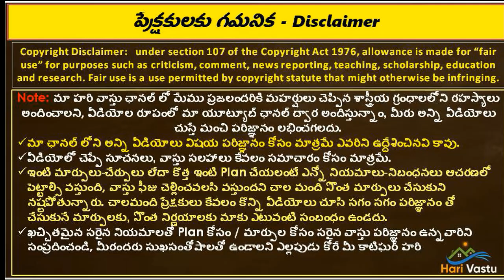🏠 ఒంగోలు పూర్తి ఇంటి హోం టూర్ | Hari vastu plan in Ongole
497🏠 ఒంగోలు పూర్తి ఇంటి హోం టూర్ | Hari vastu plan in Ongole tour